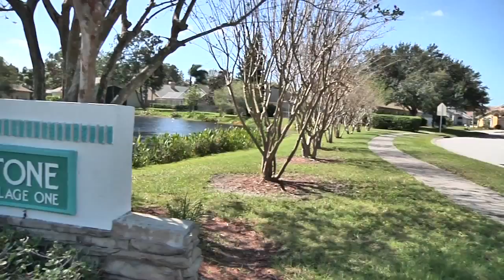Woodfield Neighborhood Tour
Vommaro McManamon Group
brokered by eXp Realty LLC
Real Estate Consultants Tampa Bay FL and Global
Tampa FL